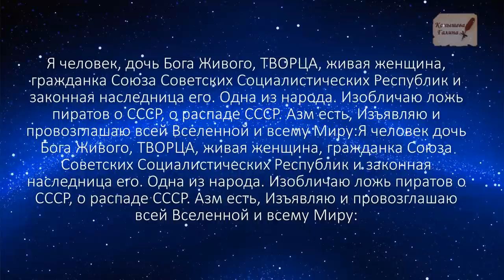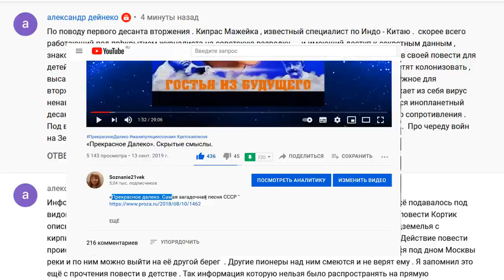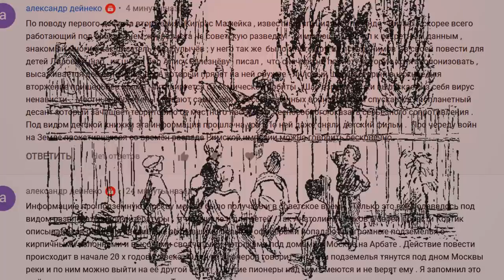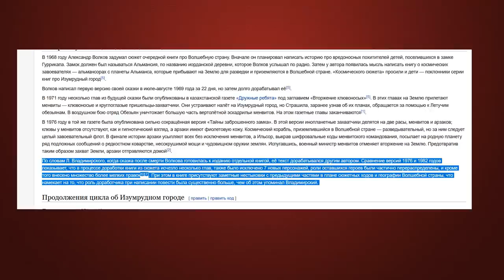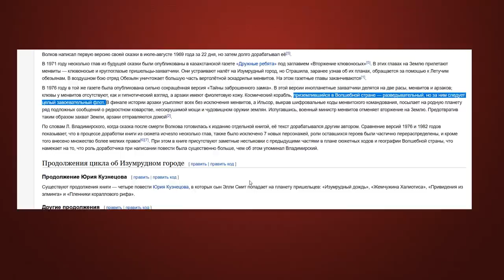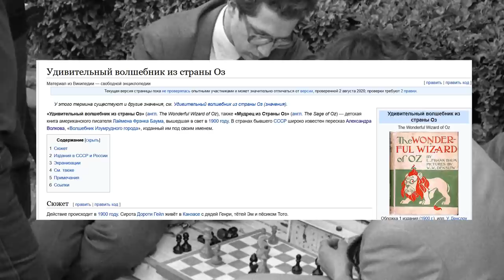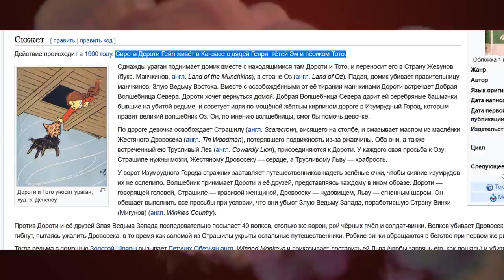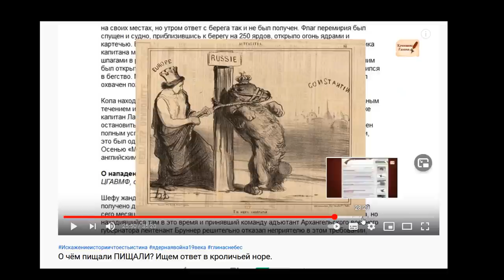Кто захватил Землю? 2 часть. Мотивы сказки " Волшебная страна", "Тайна заброшенного замка".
Приглашаю на прогулки по Допотопной Москве. Центральные старинные переулки. 29.05; 05.06; 12.06. На 29 мая 2021 осталось два места. Стоимость участия 600 (признака_рубля). Заявки присылайте на почту.